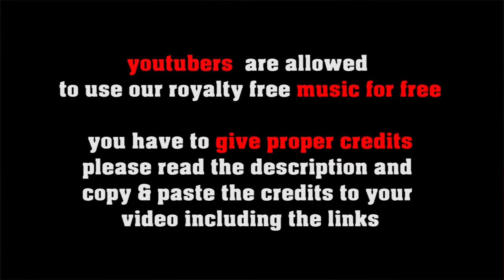Happy Again no copyright New Orleans Jazz, royalty free vintage Dixieland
SOCIAL MEDIA LICENSE:
or shorturl.at/ciqx7 FREE LICENSE (only for youtubers):
BUT you have to give credits in the video description as follows:

copy & paste
HAPPY AGAIN

5 easy steps how to put our 100% royalty free music in your video clips:
1. Choose the music you like best for your clip
2. convert the video to mp3
3. sync the mp3 to your clip
4. upload your video to your channel
5. add song title and the link to the music clip on our Freesoundmusic channel in your description.